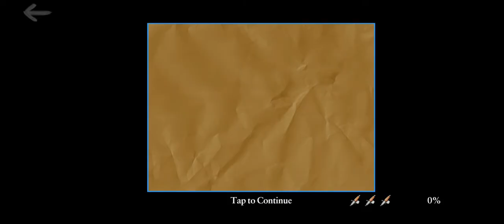Bully: Anniversary Edition (Missions) - Art Class 1